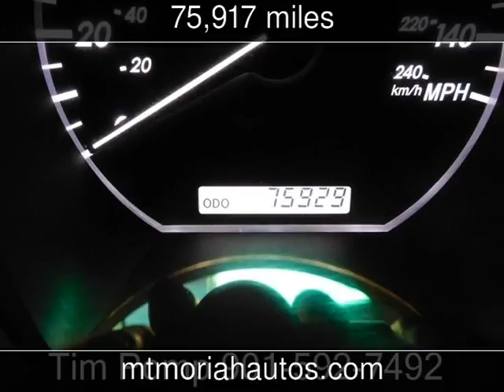2009 Lexus RX 350 Used Cars - Memphis,Tennessee - 2016-07-12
See more details about this used car This 2009 Lexus RX 350 with 75,917 miles is for sale at Mt Moriah Auto Sales.